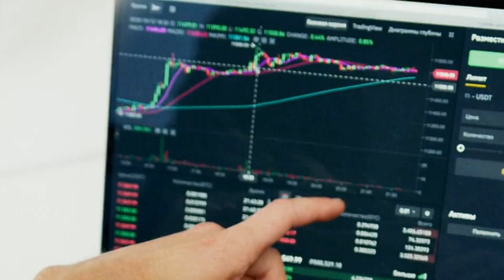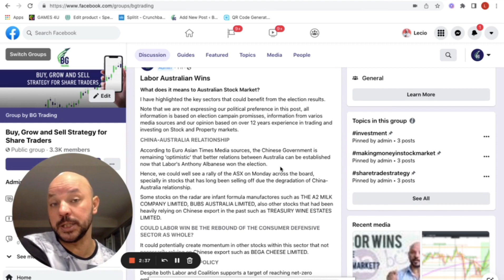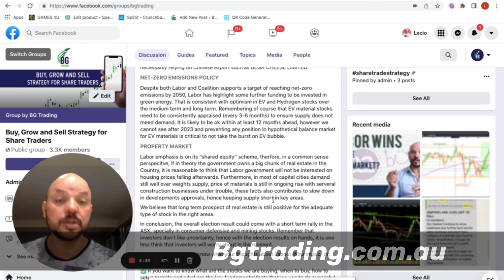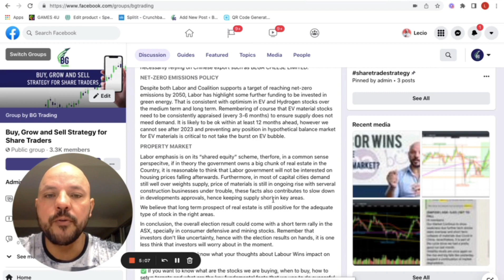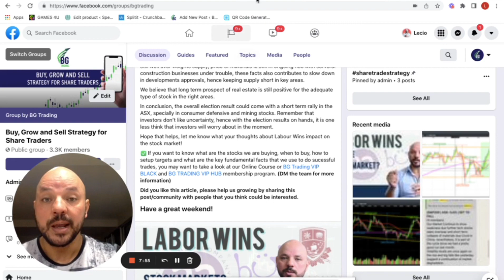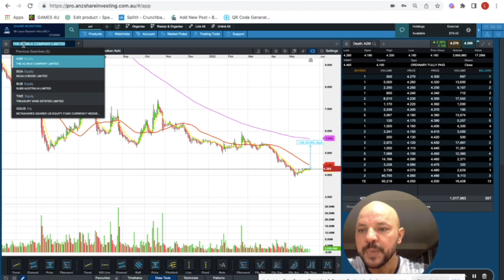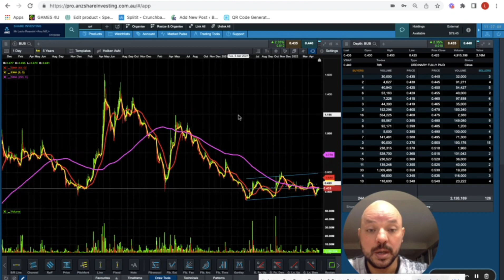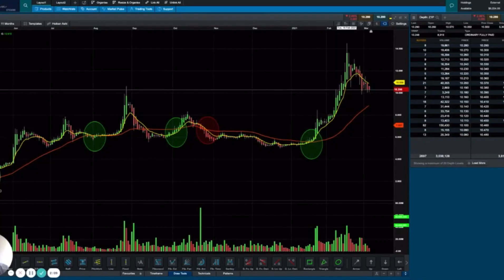IS THE LABOR GOVERNMENT GOOD FOR THE STOCK MARKET? ANTHONY ALBANESE EFFECT - STOCK AUSTRALIA MARKET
00:00 INTRODUCTION
01:34 CHINA AND AUSTRALIA TRADING RELATIONSHIP
02:40 CONSUMER DEFENSIVE REBOUND?
03:30 RENEWABLE ENERGY STOCKS
04:00 HYDROGEN STOCKS | LITHIUM STOCKS
04:50 WARNING FOR EV INVESTORS
05:30 PROPERTY MARKET
08:02 3 STOCKS THAT COULD BENEFIT FROM LABOR GOVERNMENT

If you want to trade with us and have access to our entries and analysis.

go on our FREE facebook group to get the link from our group is Free.

Our Facebook group, Buy, Growth and Sell Strategy for Share Traders is an excellent group with extremely high quality conversation about stock trading and we really believe can add much of value to beginners that are just starting on stock market.

6 months trades RESULTS with FLT, AZL, RNU, SYA, CXO, HZR, BUB, INF, TLG,  MNS, EMN, ABB, NVX, MYD, EML together with our VIP HUB and VIP BLACK
MEMBERS.
👉  (ASX: FLT) | FLIGHT CENTRE | 22% Profit | $1,950 Profit | USING BGS 20 STRATEGY.
👉  (ASX: SYA) | SAYONA MINING | 44% Profit | $3,913 Profit | USING BGS 20 STRATEGY.
👉  (ASX: AZL) | ARIZONA LITHIUM | 24% Profit | $1,395 Profit | USING BGS 20 STRATEGY
👉  (Asx: CXO) | CORE LITHIUM | 55% Profit | $63,663 profit | USING BG TRADING STRATEGY* | AGAIN
👉  (Asx: AGY) | ARGOSY MINERALS | 29% Profit | $9,466 Profit | USING BGS 20 STRATEGY
👉  (Asx: RNU) | RENASCOR RESOURCES | 22% Profit | USING BGS 20 STRATEGY
👉  (Asx: CXO) | Core Lithium | 71% Profit | $49,990 profit | USING BG TRADING STRATEGY
👉  (Asx: MNS) | Magnis Energy | ANOTHER 25% Profit | $15,644 profit

The information provided by BG Trading to you does not constitute personal financial product advice. The information provided is of a general nature only and does not take into account your individual objectives, financial situation or needs. It should not be used, relied upon, or treated as a substitute for specific professional advice. BG trading recommends that you obtain your own independent professional advice before making any decision in relation to your particular requirements or circumstances. Past performance of any product discussed is not indicative of future performance. (We urge that caution should be exercised in assessing past performance. All financial products are subject to market forces and unpredictable events that may adversely affect their future performance).